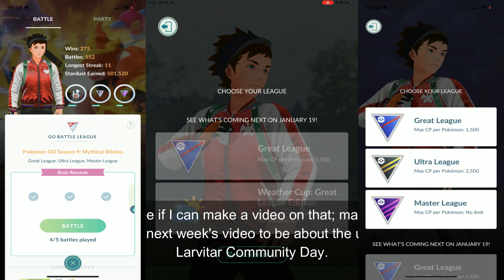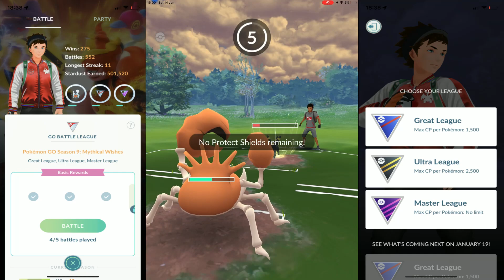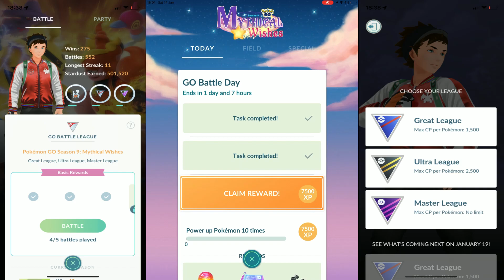Pokémon GO: GO Battle Day: This was fun!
In this episode, we take on GO Battle Day and I have to say it is fun!